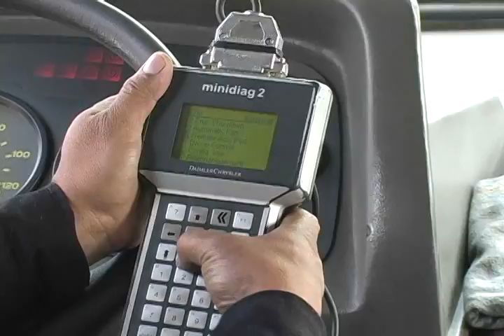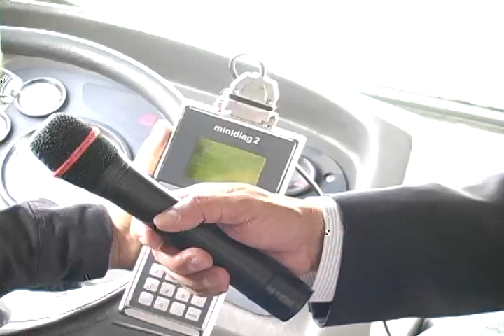Regulan velocidad de transporte público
La Secretaría de Comunicaciones y Transportes implementará un velocímetro para regular el manejo de las unidades de transporte p{ublico.